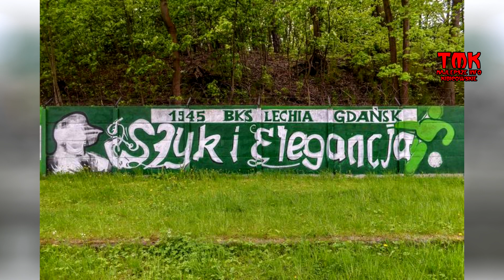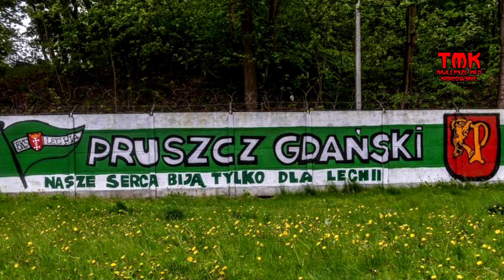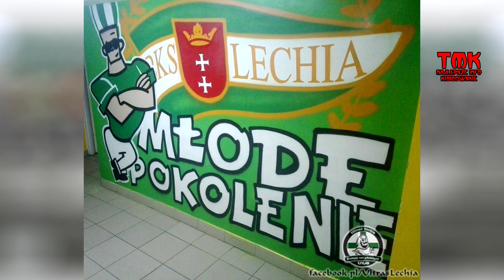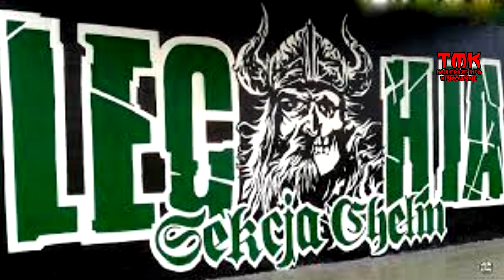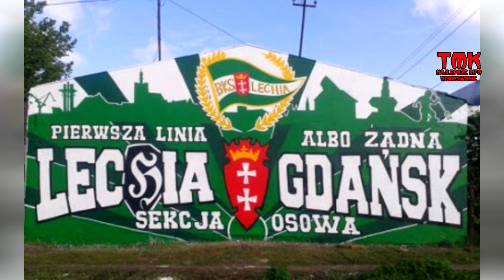Kibicowskie Graffiti - Lechia Gdańsk